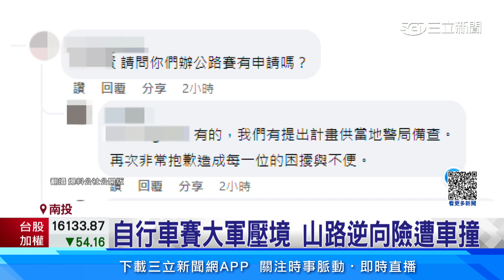自行車賽大軍壓境 山路逆向險遭車撞│94看新聞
友邦連結區
◎ 訂閱【三立新聞網】最新影片搶先看